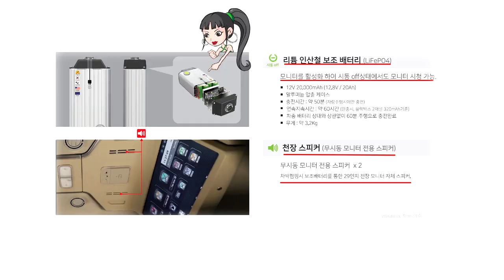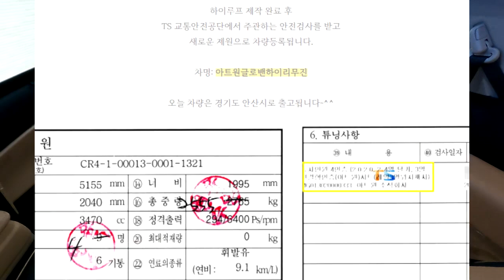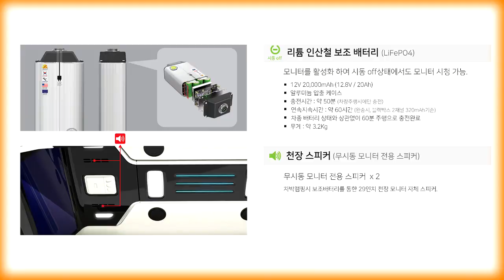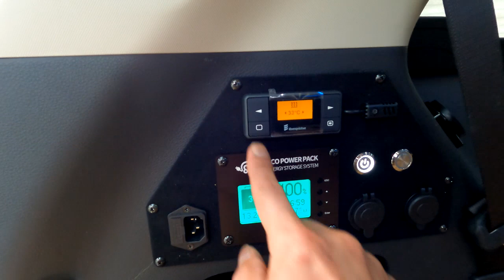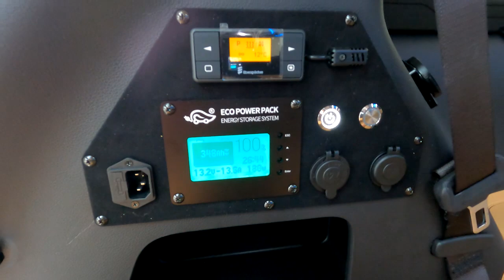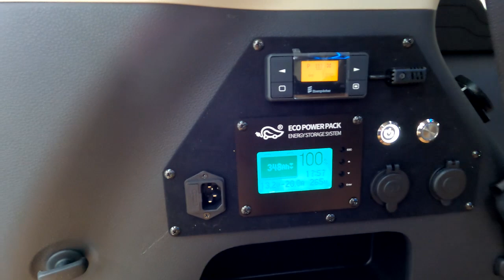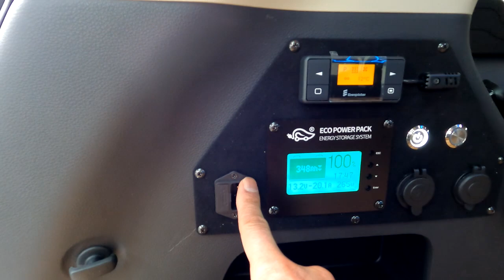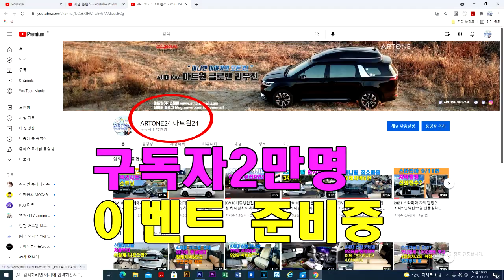[GV213]아런차 하나 있으면 집 나가도OK? 카니발4인승황제차박+전기장치풀 은퇴자들을 위한 최상위 차박캠핑카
미니밴[MPV]전문기업 아트원(주)4세대 신형카니발9인승 가솔린 시그니쳐 풀옵션 기반 새롭게 제작되는 아트원글로밴 하이리무진 차량이 은퇴자들이 꿈꾸는 가장 편리한 4인승황제차박모드+전기장치 풀작업을 마치고 고객님께 인도 됩니다.
1000만 은퇴자시대 열심히 일하신후 행여 고생하시면 큰일이죠*^^*
아트원 본점:
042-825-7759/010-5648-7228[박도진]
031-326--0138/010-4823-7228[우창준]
아트원 전국지사:
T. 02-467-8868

📢BGM
✔️Track - extenz - Endless Summer